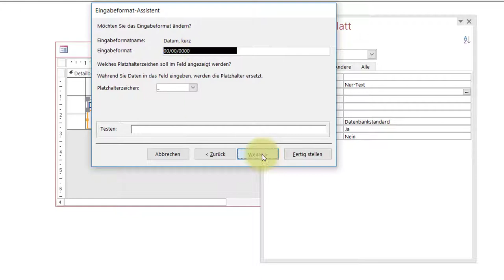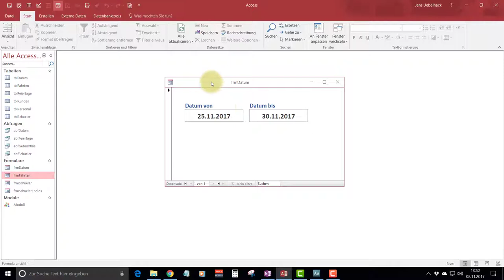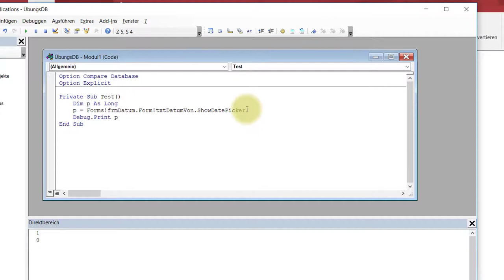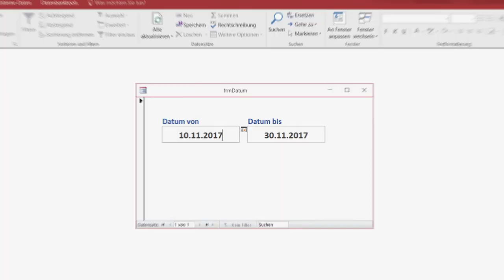Access - Datumsauswahlfenster oder Eingabeformat? Es geht beides!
Ein als Datum formatiertes Textfeld zeigt standardmäßig ein Datumsauswahlfenster an. Manchmal geht es schneller, das Datum händisch einzutragen. Wenn man jedoch ein Eingabeformat definiert, wird das Auswahlfenster für das Datum nicht mehr angezeigt. Mit einem kleinen Trick kann man das beheben...